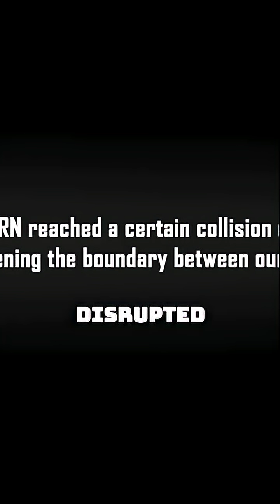Max Lawson's Controversial Theory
Dive into the mind of Max Lawson as he unveils his groundbreaking resonance field hypothesis, connecting quantum mechanics and consciousness. Discover how CERN's experiments might be altering our perception of reality!